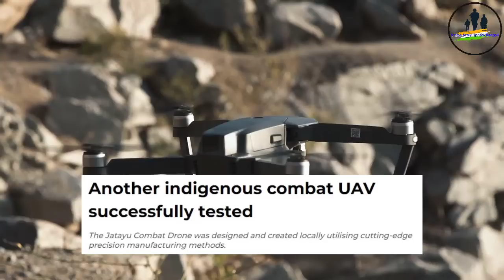কামাল করে দিয়েছে ভারতের বৈজ্ঞানিকরা, ভারতের জয় জয়কার‼️ | Indian Army update Bengali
কামাল করে দিয়েছে ভারতের বৈজ্ঞানিকরা, ভারতের জয় জয়কার